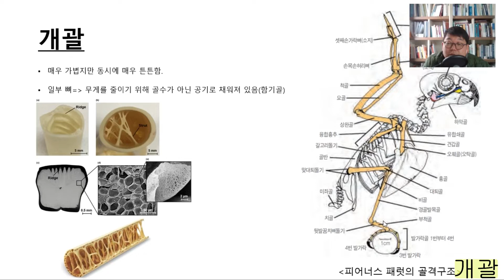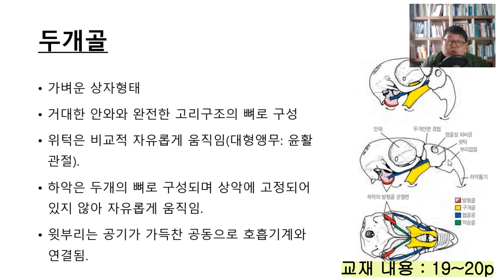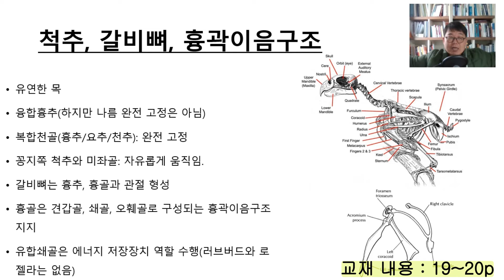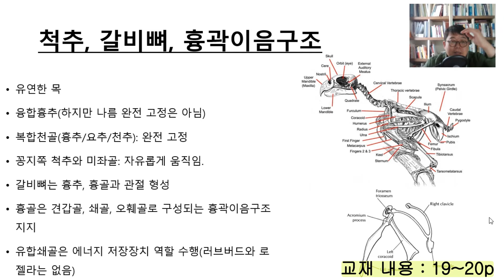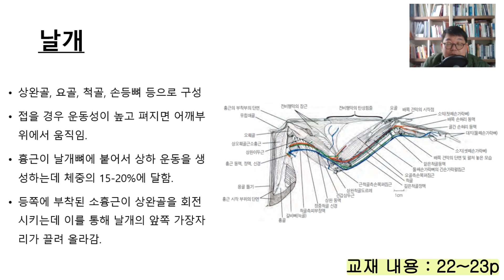앵무새 수의학 강독 2강 2-2편 : 뼈의 구조에 대한 모든것! 근골격계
앵무새 수의학 서적과 부가적인 자료를 더해 쉽고 가볍게 알아보는
앵무새 질병과 건강관리에 대한 모든것!!

오늘은 앵무새 근골격계에 관련된
해부학 및 생리학을 준비 했습니다.

앵무새 수의학 교재는 19~23p의 내용 입니다.

올바른 브리더 문화 양성
브리더스퀄리티가 함께 합니다.

📞문의 전화
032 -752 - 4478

브리더스 퀄리티는 고양이,앵무새,날다람쥐
전문 브리더를 양성하고 지원합니다
- 브리더 아카데미(온라인 교육)
- 브리더 창업 컨설팅
- 종축 분양
- 동물 수입 교육

동물을 사랑하십니까?
소중한 삶을 매일 가치있는 일로
채우고 싶으십니까?

브리더스 퀄리티가 여러분의
꿈을 이루어 드리겠습니다.